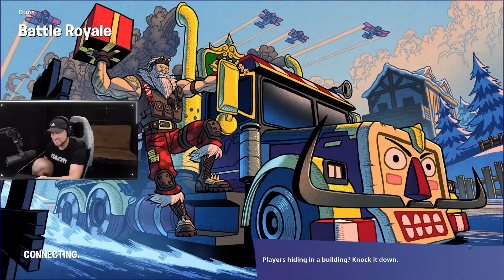A Woman Stole My Money... (AGAIN)